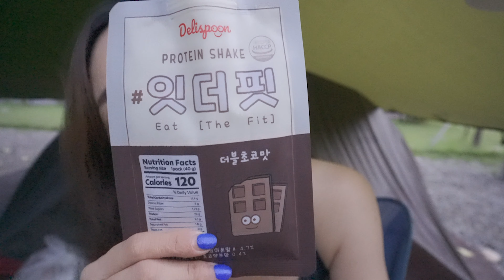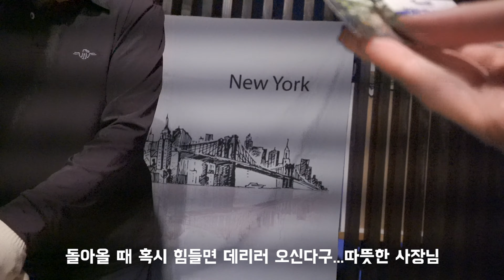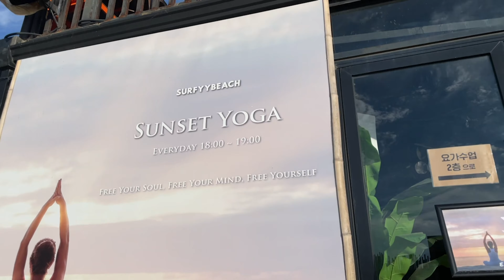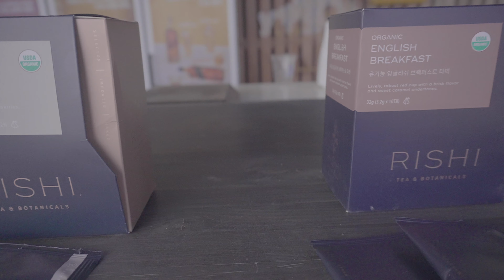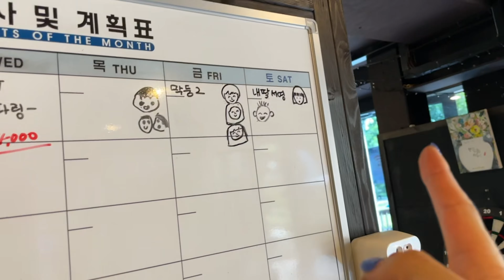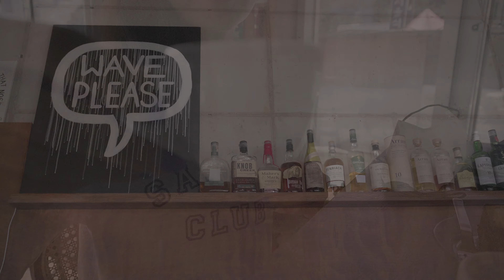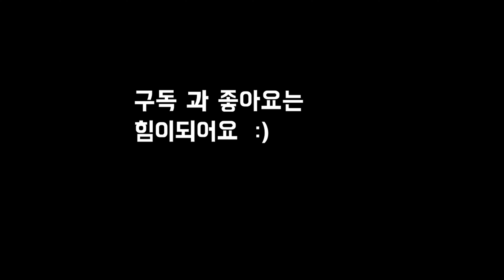[백패킹]요가캠핑🌿 힐링캠핑 / 백패커를 위한 레시피 / 솔로캠핑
여러분 안녕하세요 . 어서오세요 ^^
이번 캠핑은 개인적으로 꼭 해보고 싶었던 캠핑을 했어요.
구독자분들께
0.001%라도 힐링이 되어드리는 영상이었으면 좋겠어요.

오늘도 와 주셔서 감사합니다.
편안한 하루되시구요

✅장소 : 양양 포레스트 캠핑장
✅요가 : 양양 이스트 요가
✅텐트 : MSR 프리라이트3
✅배낭 : 툴레 버선트 65L